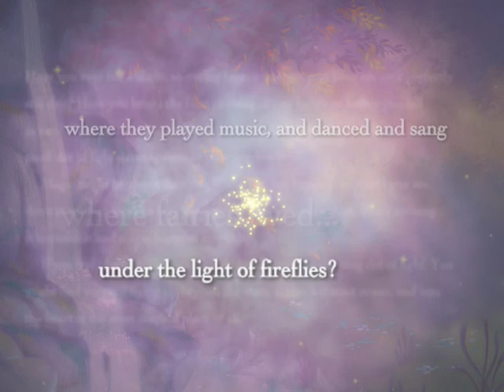Disney Publishing Worldwide - Disney Fairies Books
One of several animations featuring Disney Publishing books, introducing presentations at international book fairs.